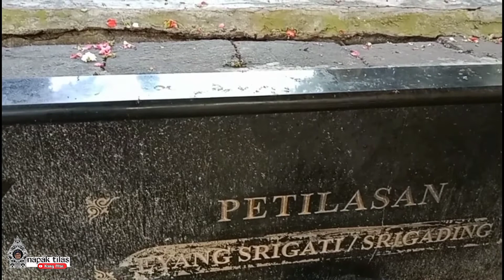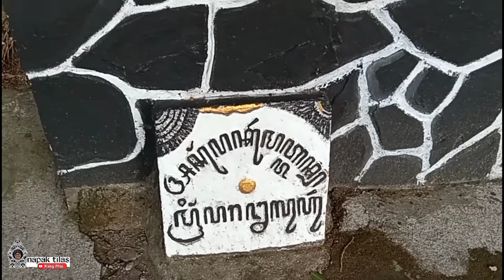PETILASAN EYANG SRIGATI DAN TIRTO KAMANDANU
Di daerah kediri terdapat sendang yaitu sendang KAMANDANU dan petilasan eyang srigati, dan sri aji joyo boyo